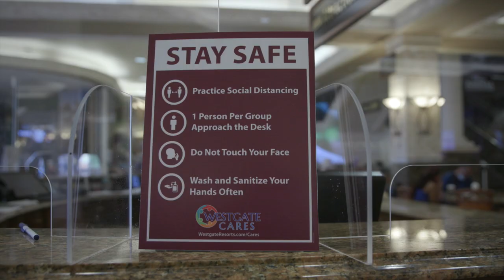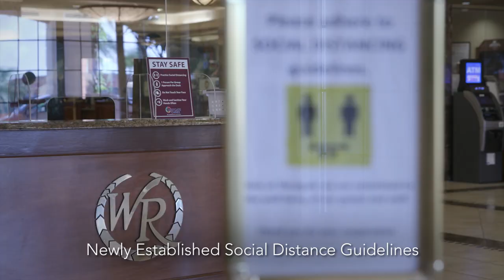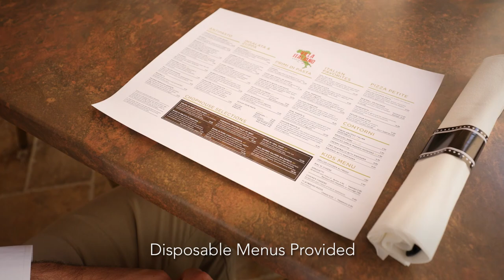WestgateCARES: Resort Stay Procedures [February 2021]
We know just how excited our owners and guests are to travel again, and our team cannot wait to welcome them back — in the safest way possible. Westgate has developed our WestgateCARES initiative to make sure that your next stay with us is safe, relaxing, and worry-free. This video highlights some of the extra measures we are taking to make this possible.

 Welcome home! ❤️

ABOUT WESTGATE RESORTS:
Westgate Resorts boasts full-service resorts and hotels in premiere travel destinations throughout the United States, including Orlando, Florida; Las Vegas, Nevada; Gatlinburg, Tennessee; Myrtle Beach, South Carolina; Park City, Utah; Williamsburg, Virginia; Branson, Missouri; and more.

Onsite amenities at most Westgate Resort locations include outdoor pools, hot tubs, restaurants, delis/marketplaces, playgrounds, game rooms and daily children's activities.

Whether your dream vacation getaway involves lounging on sandy beaches, exploring world-class theme parks such as Walt Disney World Resort, hiking through the beautiful Great Smoky Mountains, teeing off at championship golf courses in Myrtle Beach or enjoying nonstop casino action in Las Vegas, you will find a Westgate Resort property to meet your family's needs.